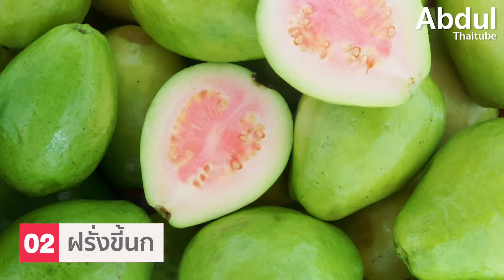10 เอเลี่ยนสปีชีส์ที่กลายเป็นสิ่งมีชีวิตพื้นถิ่นของไทย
ในช่วงไม่นานมานี้เรื่องราวเอเลี่ยนสปีชีส์ (Alien Species) ได้กลายเป็นประเด็นที่ถูกพูดถึงอย่างกว้างขวาง ซึ่งเอเลี่ยนสปีชีส์หมายถึงชนิดพันธุ์ต่างถิ่น ที่เป็นสิ่งมีชีวิตอย่างพืช สัตว์ที่ไม่ได้มีต้นกำเนิดอยู่ในประเทศไทย แต่เป็นสิ่งมีชีวิตต่างถิ่นที่ถูกนำเข้ามาด้วยความตั้งใจหรือไม่ตั้งใจ และหากหลุดออกไปยังระบบนิเวศและมีชีวิตรอดอาจส่งผลกระทบต่อสิ่งแวดล้อม เช่นที่เคยเป็นข่าวการระบาดของอีกัวน่าเขียวในจังหวัดลพบุรีที่ผ่านมา หรือการพบนกยูงอินเดียในป่าห้วยขาแข้งจนต้องมีการจับและทำลาย และหากเอเลี่ยนสปีชีส์ต่างถิ่นเหล่านี้เข้ามาแล้ว สามารถมีชีวิตอยู่และมีการแพร่กระจายได้ในธรรมชาติ จนกลายเป็นชนิดพันธุ์เด่นในสิ่งแวดล้อมใหม่ และอาจส่งผลกระทบให้ชนิดพันธุ์พื้นเมืองสูญพันธุ์ ทำให้เกิดความสูญเสียความหลากหลายทางชีวภาพของระบบนิเวศ ส่งผลต่อสุขอนามัย เราจะเรียกเอเลี่ยนสปีชีส์เหล่านั้นว่า  “ชนิดพันธุ์ต่างถิ่นที่รุกราน” หรือ Invasive Alien Species  ซึ่งหนึ่งที่ทุกคนรู้กันดีก็คือ ผักตบชวา ซึ่งมีถิ่นกำเนิดที่อเมริกาใต้ เข้ามาในไทยในสมัยรัชกาลที่ 5 ด้วยเพราะดอกมีความสวยงาม แต่แพร่พันธุ์ในลำน้ำได้รวดเร็ว ในสมัยรัชกาลที่ 6 จึงมี พ.ร.บ.ผักตบชวา ระบุว่าเป็นพันธุ์ไม้ที่ประกอบด้วยโทษ ต้องกำจัด แต่ผ่านมาร่วมร้อยปี สิ่งแวดล้อมในแม่น้ำลำคลองทั่วเมืองไทยก็ยังคงได้รับกระทบจากผักตบชวาอยู่อย่างต่อเนื่อง ปัจจุบันผักตบชวา ถูกจัดอยู่ในบัญชีวัชพืชร้ายแรงอันดับ 8 ของโลก ส่วนตัวอย่างของสัตว์ต่างถิ่นรุกรานที่เป็นประเด็นดังล่าสุดก็อย่างปลาหมอคางดำ ซึ่งมีถิ่นกำเนิดมาจากทวีปแอฟริกา เป็นปลาที่ปรับตัว และทนได้กับทุกสภาพแวดล้อม แพร่พันธุ์เร็วและยังสามารถกินได้ทั้งพืช สัตว์น้ำ ซึ่งระบาดหนัก จนมีการรุกรานที่ส่งผลกระทบวงกว้างต่อระบบนิเวศ

วันนี้ AbdulThaiTube เลยจะขอพาทุกคนไปรู้จักกับเอเลี่ยนสปีชีส์ทั้งพืชและสัตว์ทั้งที่จัดว่ารุกรานและไม่รุกราน แต่กลายมาเป็นสิ่งมีชีวิตที่ใครหลาย ๆ คนคิดว่าเป็นสิ่งมีชีวิตพื้นถิ่นของไทยครับ

0:00 บทนำ: เอเลี่ยนสปีชีส์คืออะไร
2:19 1. พริก
3:31 2. ฝรั่งขี้นก
4:17 3. กระถิน
5:00 4. ต้อยติ่ง
5:44 5. บัวตอง
7:03 6. ปลาหางนกยูง
7:54 7. นกกระจอกใหญ่
8:43 8. นกพิราบ
9:47 9. หอยทากยักษ์แอฟริกา
10:35 10. แมว
11:05 สรุป: ผลกระทบและการควบคุมเอเลี่ยนสปีชีส์